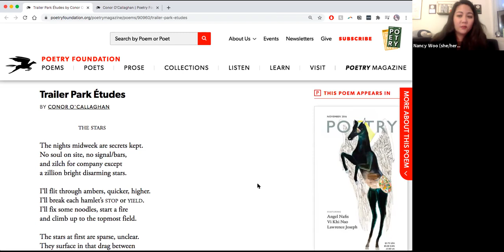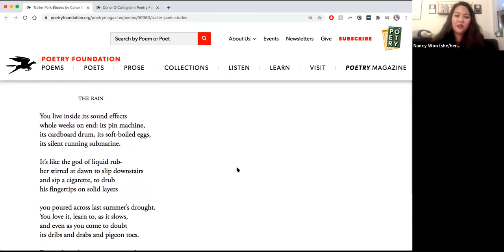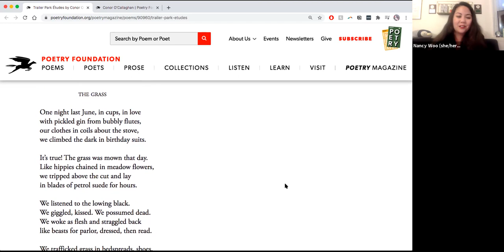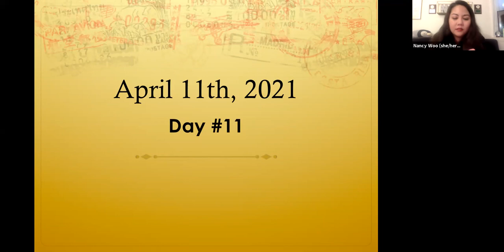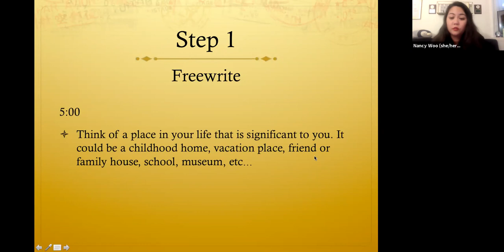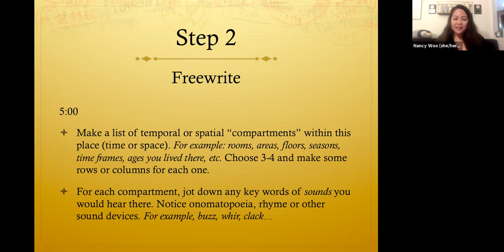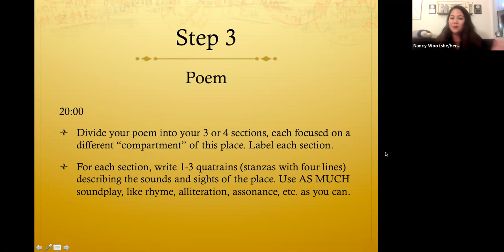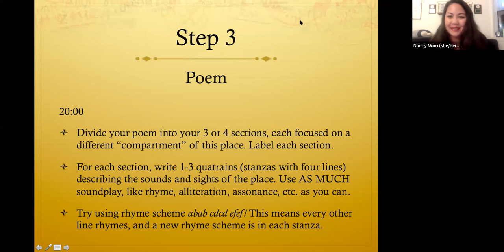Prompt #11/30 | NaPoWriMo 2021 | Inspired by "Trailer Park Études" by Conor O'Callaghan (2016)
Welcome to Day 11 of the #3030​​ challenge during NaPoWriMo​​!

Here is your eleventh prompt. Please feel free to pause this video anytime and give yourself as much time as you need to write. Also, you may speed up the video to your heart's content and jump around as you like!

Before you watch, please note I was MISTAKEN when I said “étude" meant "study." THIS IS WRONG. I APOLOGIZE. I forgot to look it up before I recorded and I should not rely on my high school memory of French class. *embarrassed*

Here is what étude actually means in English, which makes so much sense for this beautiful poem about soundplay:

étude:
1 : a piece of music for the practice of a point of technique. 2 : a composition built on a technical motive but played for its artistic value.

TIMESTAMPS

0:00​​ Intro
0:37 Inspiration poem: “Trailer Park Études"
6:25 Writing mantra + prompt
15:51​ Reflection on Conor O’Callaghan

SOURCES

Today's inspiration poem: "Trailer Park Études" by Conor O'Callaghan (2016)

ABOUT

Surprise the Line is a community poetry workshop designed to be nurturing for the soul and stimulating for the mind. It is our mission to spread the joy and necessity of creativity through language everywhere, one line at a time. Check out the calendar for upcoming writing workshops!

My name is Nancy Lynée Woo and I am a poet in Long Beach, California.